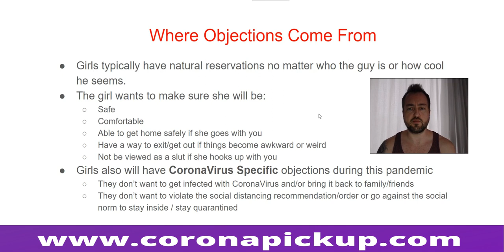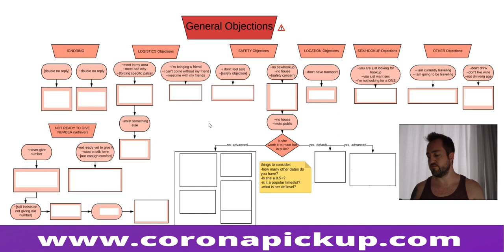Importance of Objection Handling During Coronavirus and in General! (+ Main Objections Reviewed)